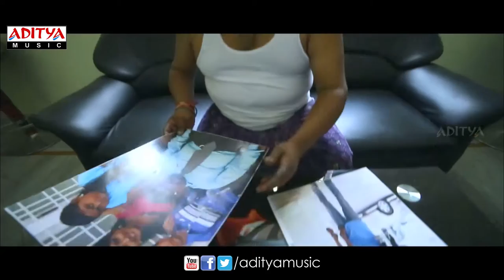Yelaa Satyam Video Song || Chembu Chinna Satyam Video Songs || Suman Shetty,Pramodini, Esha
Song Name : Yelaa Satyam
Movie Name: Chembu Chinna Satyam
Banner:Aluri Creations
Producer : Aluri Sambasiva Rao
Director : Namala Ravindrasoori
Star Cast : Suman Shetty, Pingpong Surya, Vasu Inturi Pramodini, Esha
Lyrics : Mounasri Mallik
Singer : P. Chakradhar